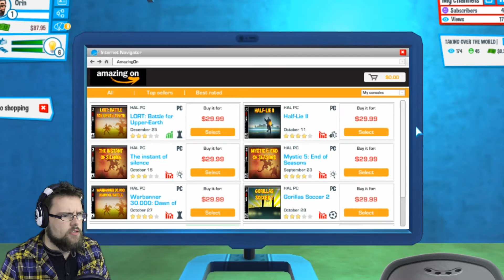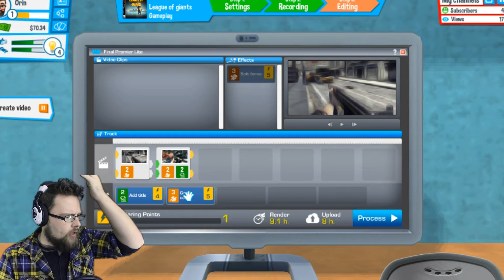WHAT IS THIS!? | Youtubers Life Episode 1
Hey Guys! Welcome to Youtubers Life - In this game we get to learn how to become a Youtuber! Which is pretty awesome, I think its a perfect place to start for my Return back into making Video game Videos!

Get fun!